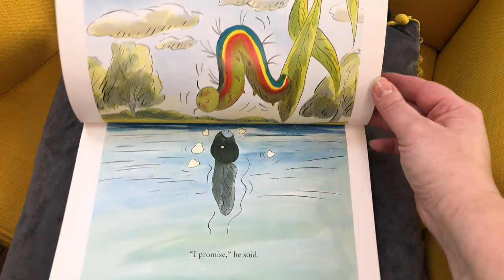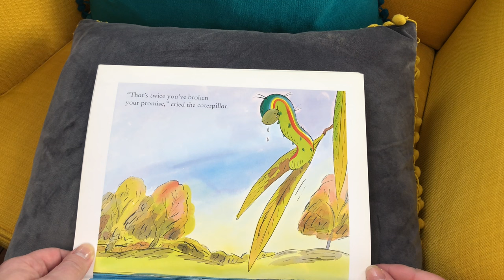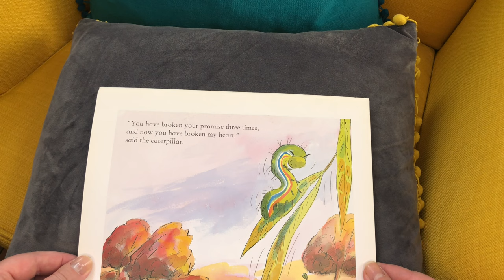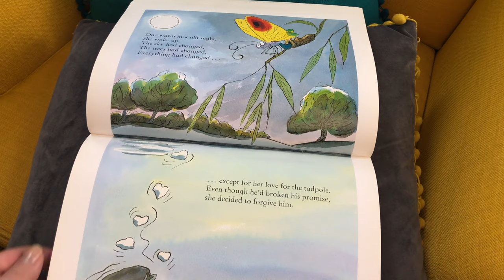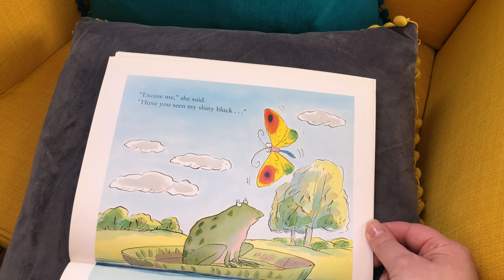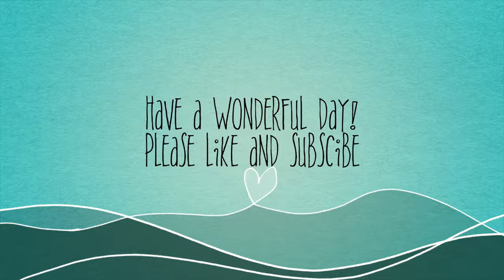Story Time: TADPOLE'S PROMISE by Jeanne Willis (EYFS, KS1)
A brilliant love story between a caterpillar and a tadpole. but will their love change? Read by Miss. Hodgson. ACTIVITIES to TRY at HOME:
*Can you find out about the life cycles of frogs and butterflies?
*Try painting a butterfly using the mirror painting technique and folding paper.
*Can you find any other books or stories about caterpillars or butterflies?
*Put on some music and practice jumping like a frog or floating and soaring like a butterfly.
*Have a look at Monet's painting of lily pads - can you try painting like him?